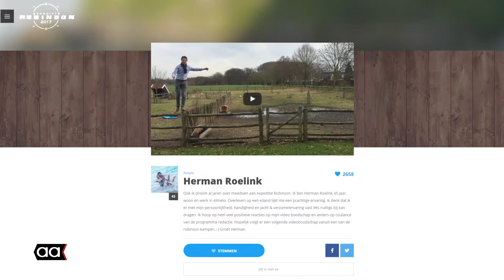Almeloër Herman Roelink wil meedoen aan Expeditie Robinson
Al jaren droomt Herman Roelink (45) ervan om mee te doen aan Expeditie Robinson. Overleven op een eiland lijkt hem een prachtige ervaring. In het dagelijks leven werkt hij als uroloog bij ZGT.

Om mensen te overtuigen van zijn survival skills maakte hij een video waarin hij balanceert in allerlei situaties, vooral palen, net als in een Robinson-proef voor het tv-programma.

In de video vertelt Herman Roelink over zijn droom en hoe hij die hoopt te verwezenlijken. Tot nu toe heeft hij al rond de drieduizend stemmen.